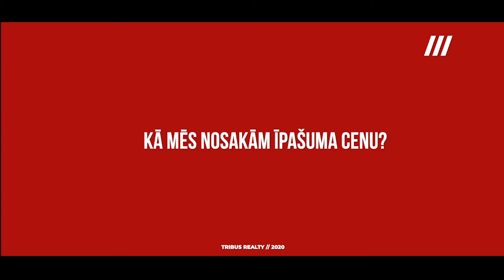#001 Domājamā daļa - Kā ir strādāt par nekustamo īpašumu aģentu - MĀKLERI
3 nekustamo īpašumu aģenti - Romans Kanarskis, Ralph Hmelnicky un Igors Trošins - dalīsies ar savu pieredzi nekustamo īpašumu aģenta darbā:
- kā sāka savu karjeru;
- kāda ir viņu darba ikdiena;
- kāpēc citiem sanāk un citiem nē;
- ar ko jārēķinās uzsākot karjeru šai nozarē;
Atklāti par visu LIVE - Tribus nekustamie īpašumi lapā.